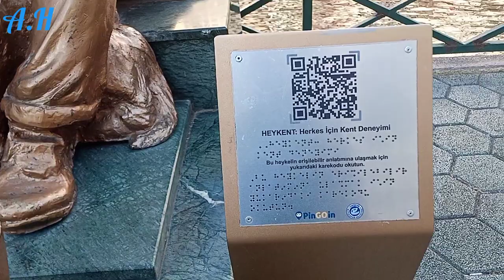Eskişehir porsuk çayı şehir merkezi belgesel tadında vlog